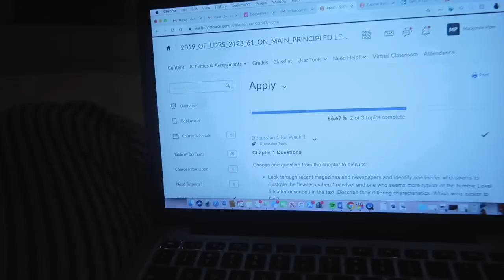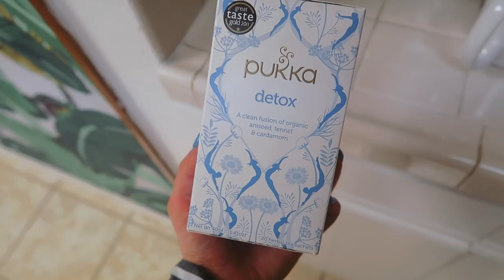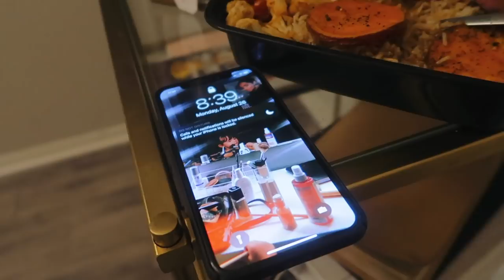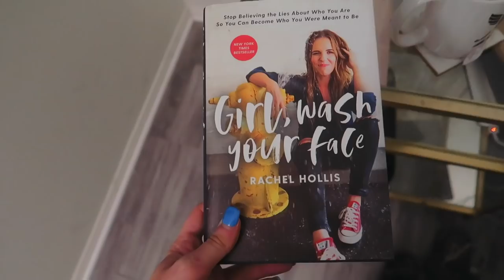COLLEGE NIGHT ROUTINE 2019 | Kenzie Elizabeth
welcome to my college night routine 2019! here is how i have a productive and healthy night routine and meal prep for college. hope you enjoy xo